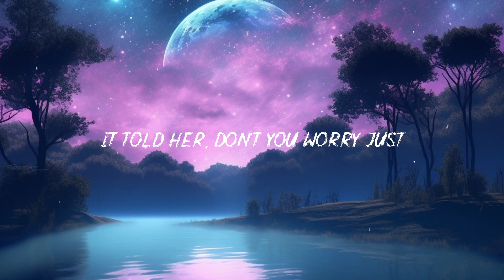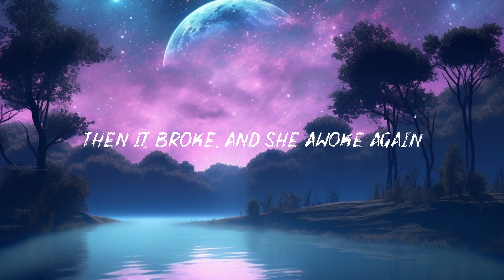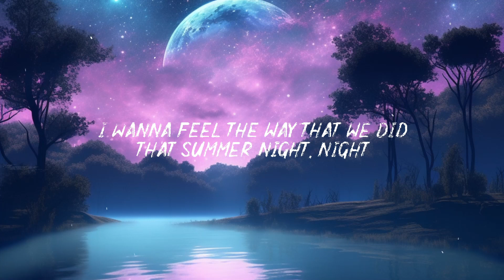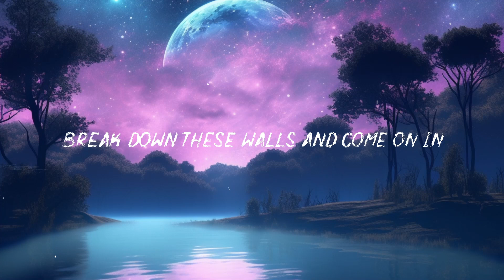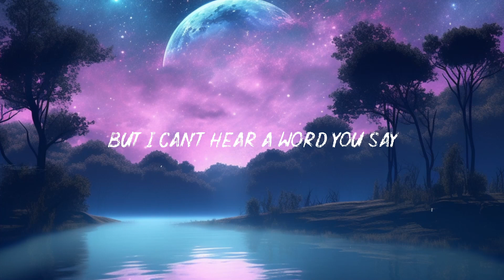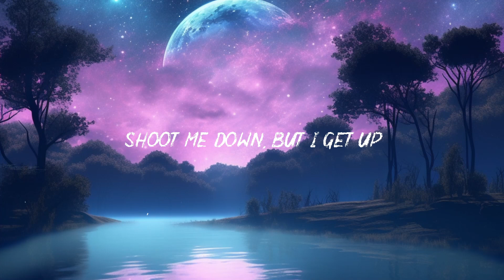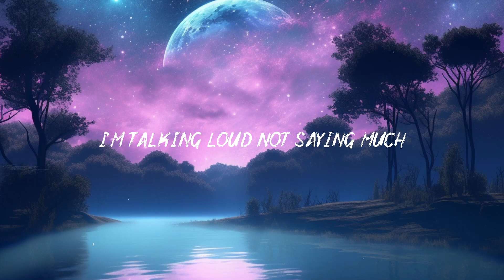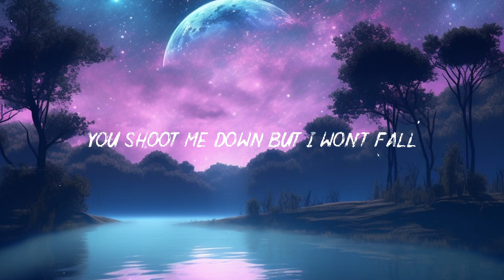Lily Alan Walker Lyrics ~ Selena Gomez, Marshmello, David Guetta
Everything you want in gold gonna be the magic story you've been told

Everything you want in gold be the magic story you've been told